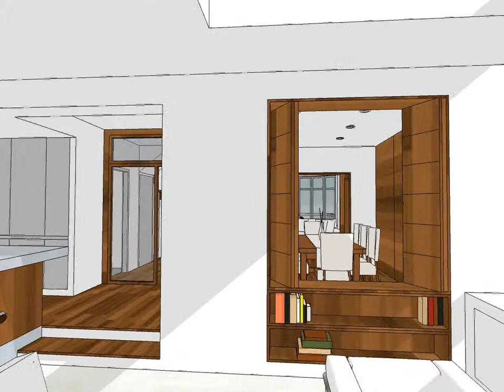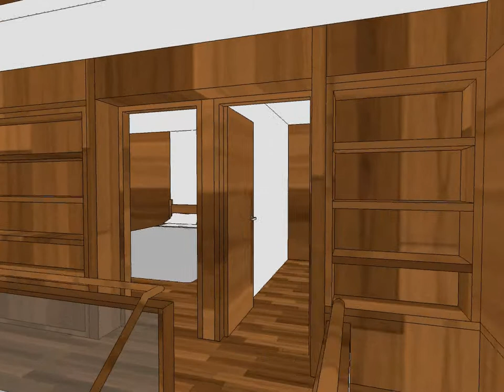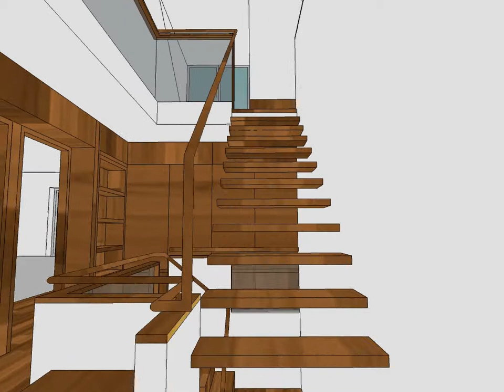Extend Design 139.avi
Extend two storey to the side, single storey to the rear with attic conversion and full renovation in Dublin 4